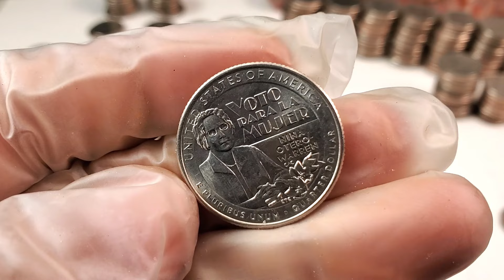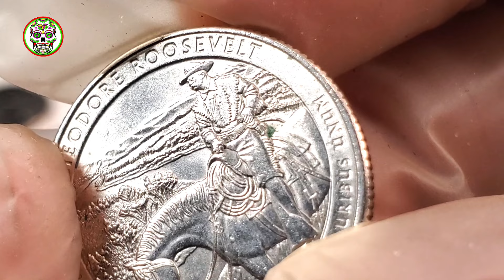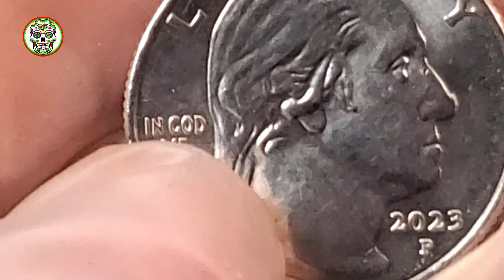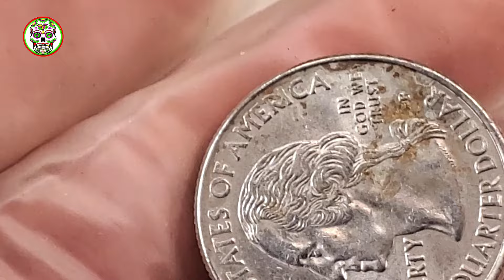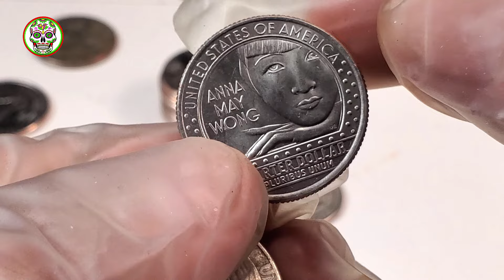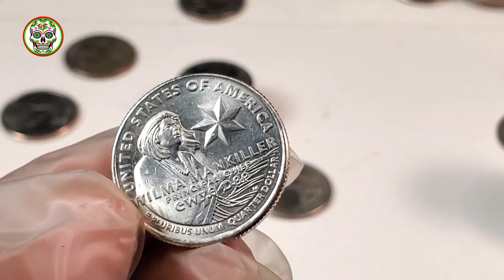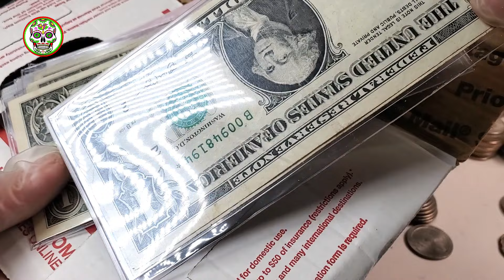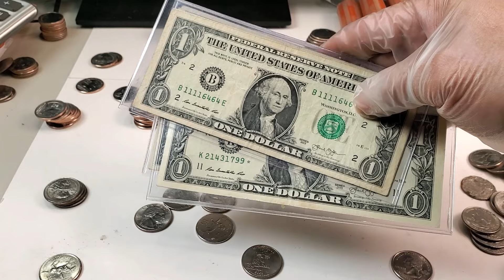CORA Con Error valor de $75 Dlls. CACERIA DE CORAS 2023 VALIOSAS MONEDAS ERRORES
EN ESTE VIDEO Heremos una Caceria de coras que estan saliendo muchos errores en las quarter de 2021, 2022 y 2023 me salieron muchos errores vean el video para que aprendas cuales errorres son Espero te guste el video dale like comparte y suscribete  saludos mi gente

1.☆  EMPAQUES PARA TUS MONEDAS ☆
EMPAQUE DE CARTON BLANCO PARA MONEDAS
EMPAQUES DE PLASTICO DE 3 PARA TUS BILLETES

MICROSCOPIO Con Base inalambrico
MICROSCOPIO Sin Base Inalambrico
MICROSCOPIO QUE YO USO C/ ALAMBRE P/ COMPUTADORA

   3.             ☆ LIBROS DE MONEDAS DE ESTADOS UNIDOS ☆
* LIBRO ROJO DE MONEDAS DE USA

* LIBRO DE BILLETES 7 NUEVA EDITION

* LIBRO DE BILLETES DE USA

* LIBRO DE MONEDAS CON ERROR

  4.         * MONEDA DE QUARTER SIN CIRCULAR *
UNA MONEDA 2018 QUARTER RHODE ISLAND

    5.    ☆ SET DE MONEDAS VARIADOS DE DENVER, FILADELFIA Y SAN FCO.  ☆
2019 P, D US MINT SIN CIRCULAR 20 MONEDAS

   6.   ☆   MONEDAS 1 CENT. NDIAN HEAD Y WHEAT PENNY HERMOSAS ☆

10 MONEDAS INDIAN HEAD DIFERENTES AÑOS
1 ROLLO WHEAT PENNY CON 1 INDIAN HEAD PENNY

   7.               ☆  BILLETES CON  COLORES  ☆

   8.   ☆ LUPA GRANDE  PARA MIRAR MONEDAS ☆    Lighthouse
LUPA PARA REVISAR MONEDAS
LUPA CON 6 LUZ LED REVISAR MONEDAS

 9.  ☆ALBUNES GRANDES P/ COLECCIONAR TUS MONEDAS DE QUARTERS (ALBUNES BELLOS) ☆
50 ESTADOS ALBUM GRANDE

 10.              ☆ ALBUNES AZUL MEDIANO PARA COLEECION DE MONEDAS  ☆

  11.   ALBUNES CHICOS DE QUARTERS, NICKELS Y PENNIES

 12.  ☆ ALBUM DE LOS PRESIDENTES de UN DOLLAR☆
ALBUM PRESIDENCIAL P,D UN DOLAR

EN ESTE LINK DE ABAJO ES UNA PAGINA PARA CHECAR QUE TAN RARO ES EL BILLETE CON ESTRELLA